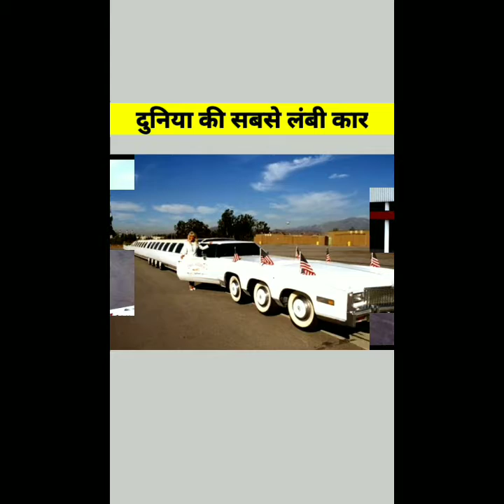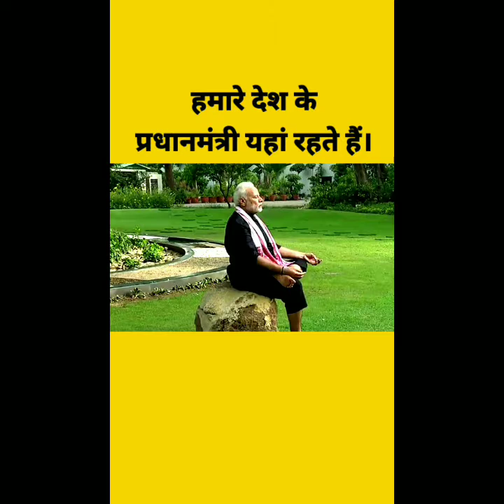भारत के कुछ Amazing Facts | Motivational Video | Powerful Motivational Speech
. Powerful motivational video by Sandeep Maheshwari
. Powerful Motivation
. Motivational Video
. Motivational video status
. Motivational Speech